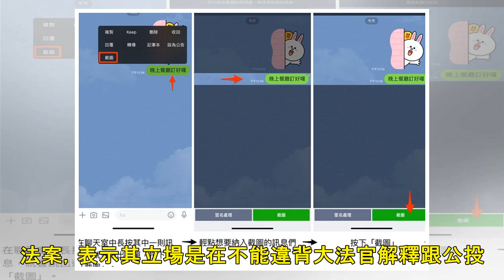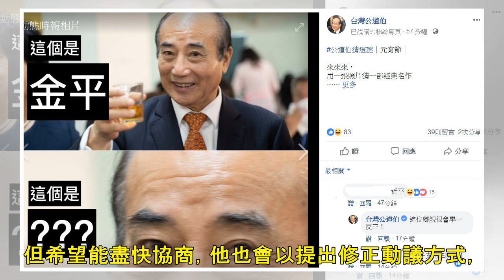同婚專法走完冷凍期 擬15日後展開協商 | ETtoday新聞雲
新闻列表

▲同婚專法擬15日後展開協商。（資料照／記者季相儒攝） 政治中心／綜合報導 攸關同婚權益的行政院版「司法院釋字第748號解釋施行法」草案，日前在立法院會中逕付二讀，但在冷凍期中並未有任何協商。對此，有綠營人士透露，全案將在15日之後協商，不過親民黨立法院黨團總召李鴻鈞則建議，待大法官就公投結果做出詮釋後再處理。 除了行政院版「同婚專法」外，由國民黨立委賴士葆代為提案、下一代幸福聯盟等反同團體提出的「公投第12案施行法」草案也逕付二讀，自3月5日起進入一個月朝野協商冷凍期，與政院版專法併案協商。 根據立法院職權行使法規定，議案自交黨團協商超過一個月無法達成共識者，由院會定期處理，不過截至今日冷凍...